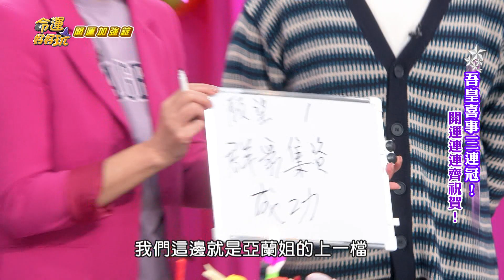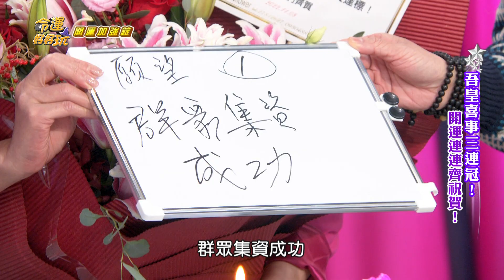陳亞蘭生日驚喜畫面曝光！賣光家產就求三個願望！2022.12.08 【命運好好玩✨未播精華版-開運加強錠】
當初為了拍攝歌仔戲將自己的房產全賣光，獲得金鐘肯定後的陳亞蘭更堅定要傳承歌仔戲，除了卯起來接戲主持賺錢外，也希望可以邀請大眾一起集資，讓歌仔戲文化可以堅持下去。